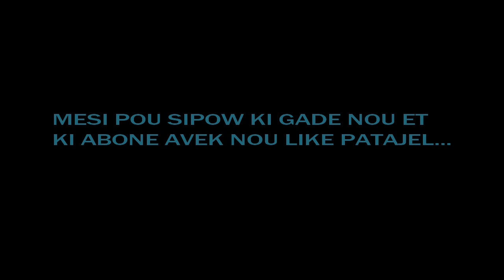AMOUR ET REGRET EPIZO#3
PA BLIYE ABONE AVEK CHANEL LA LEW FIN GADE NOU LIKE PATAJEL MESI...